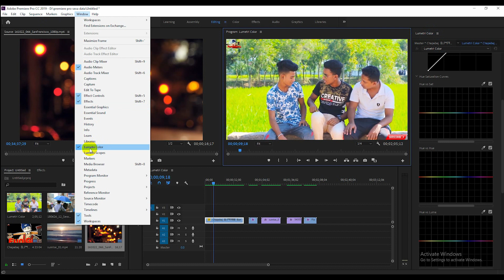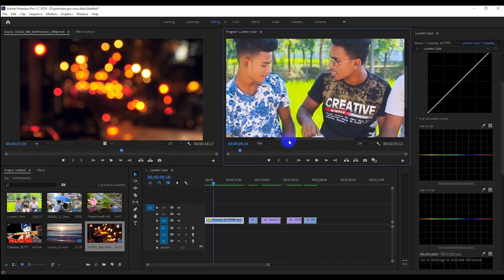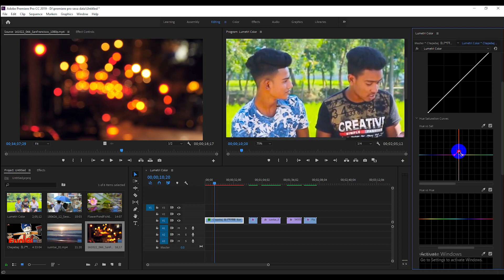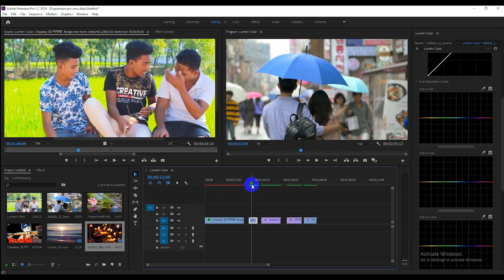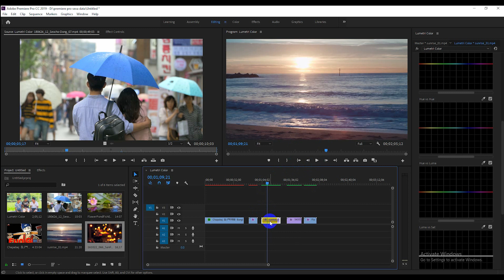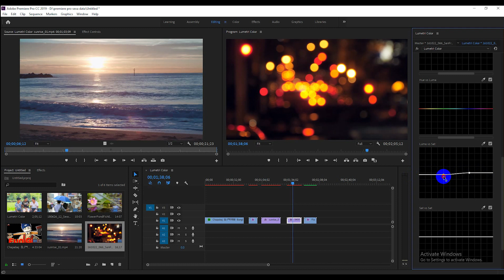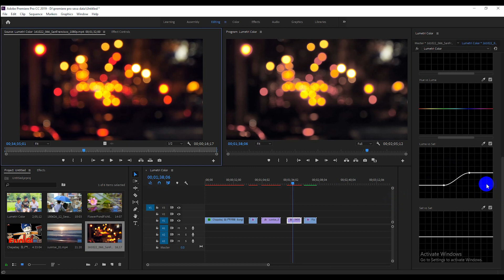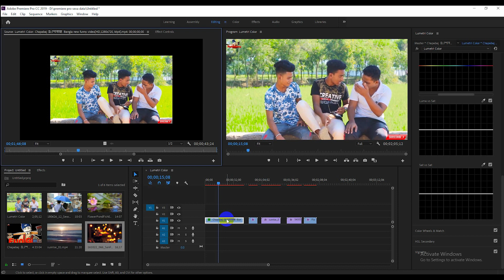Adobe Premiere Pro 2019 Bangla Tutorial ! Film Look Color Correction 5 FAST & EASY Tips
Adobe Premiere Pro 2019 is the latest version form adobe software and in this version they are include the very powerful tool name lumetri color for color correction which is very helpful and easily to use also gives you your video Film Look, Here you can get 5 different color Correction option for different video and different effects. All are really very powerful tools.

Not : If you want to use this latest version Your Computer need little bit more powerful to fun premiere pro faster or its become have when you work.

Gives your video Professional look and enjoy film looking test in your video and become more professional.

Fell free to ask me any question and join our Social site